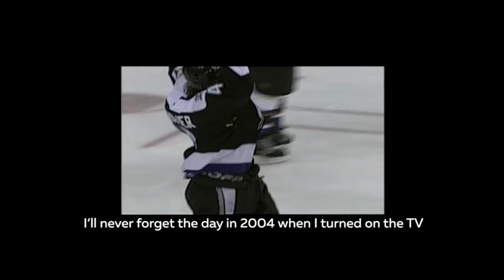Distant Thunder Fabio 2019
The Tampa Bay Lightning Distant Thunder Fan from Italy